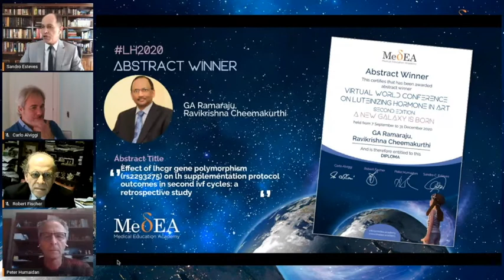Effect of LH Receptor Gene Polymorphisms on LH Supplementation Protocol Outcomes in IVF Cycles.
The paper's title is "The Effect of LH Receptor Gene Polymorphisms on LH Supplementation Protocol Outcomes in Second IVF Cycles." It is a retrospective study.
The study was selected for discussion because it offers intriguing data on the potential clinical utility of controlled ovarian stimulation based on the genotyping SNP profile of the LH receptor gene. This suggests that individualizing controlled ovarian stimulation using LH supplementation could be applied using more objective criteria.
Dr. Rama Raju and his co-author, Krishna Shimakurti, are congratulated for their significant study, which was presented and developed in Dr. Raju's clinic in India.
Dr. Rama Raju graduated with a medical degree and completed his postgraduate work in 1990 at Andhra Medical College. He also passed the National Board Examination in India and is an ultrasound specialist.
The video concludes with gratitude for Dr. Rama Raju's contribution and acknowledgment for winning one of the abstracts of the LH2020.